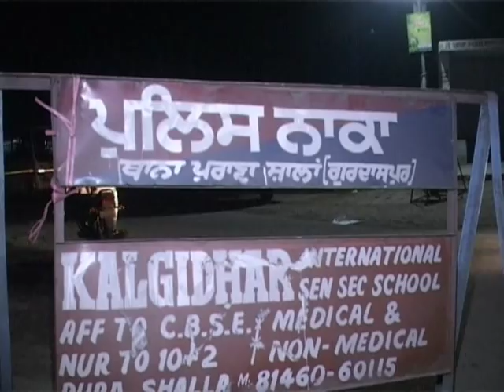Vicky Gonder Ya Fir Kisi Bade Gangster Ki Location Hui Trace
News lVicky Gonder Ya Fir Kisi Bade Gangster Ki Location Hui Trace